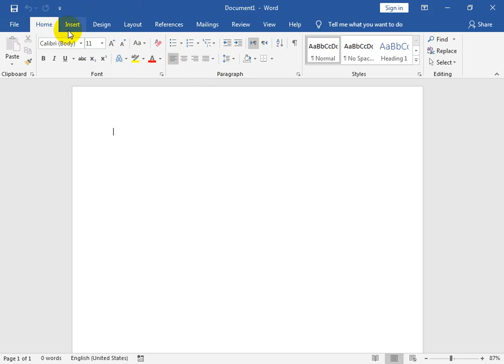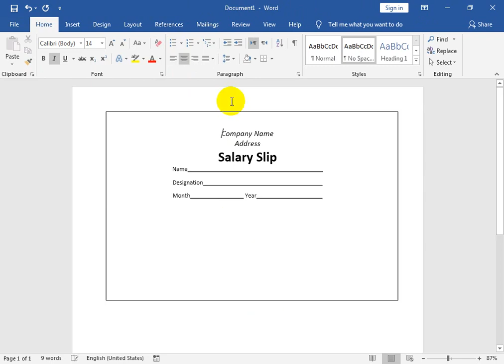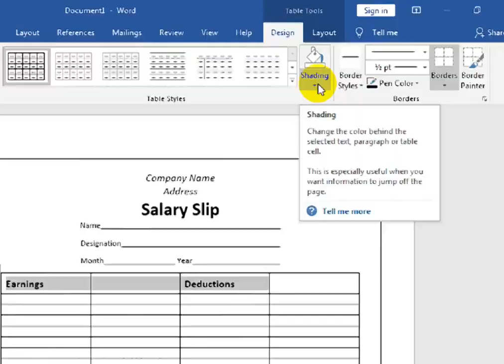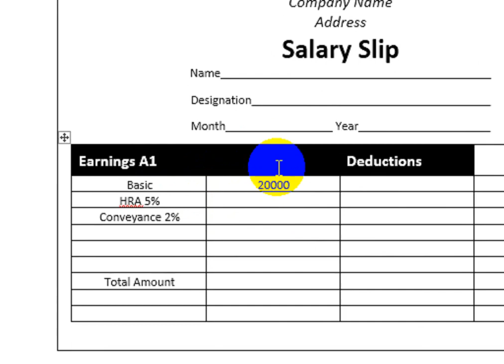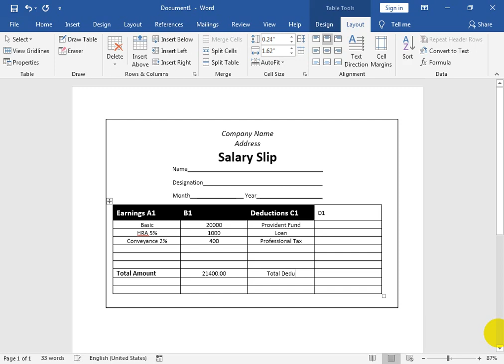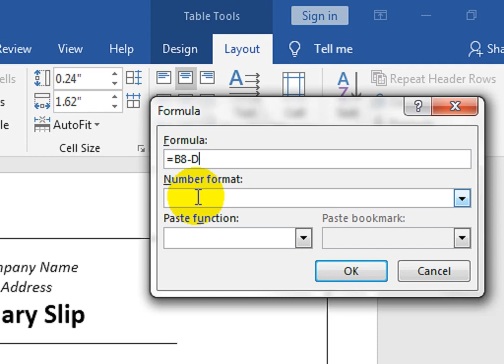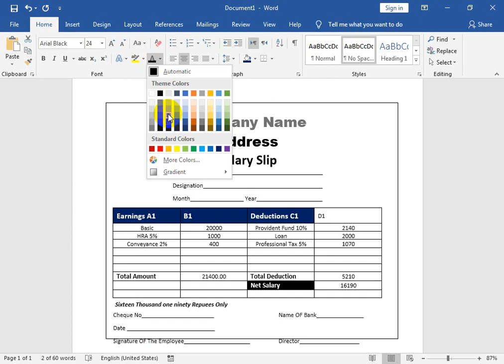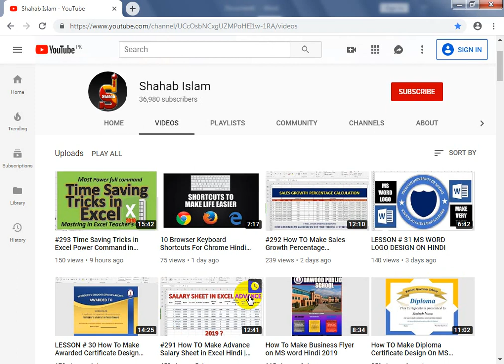LESSON # 32 How To Make Salary Pay Slip on MS word Hindi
Salary Slip Format on MS word Hindi. How To Make Salary Pay Slip on MS word Hindi.